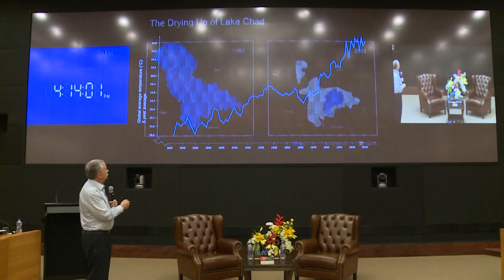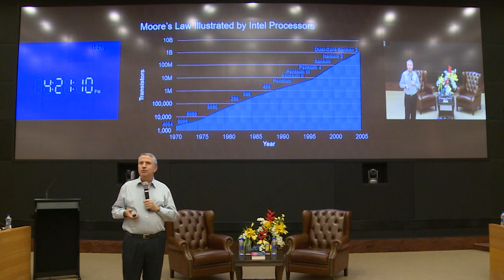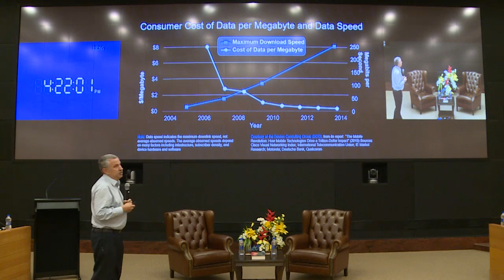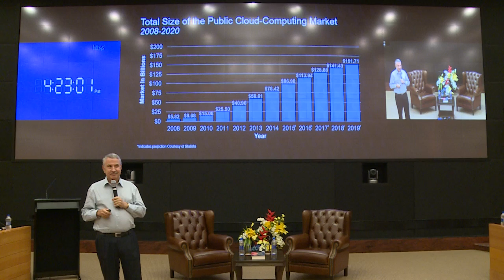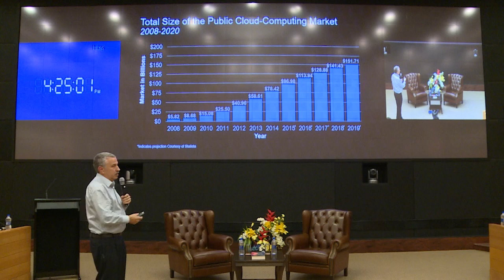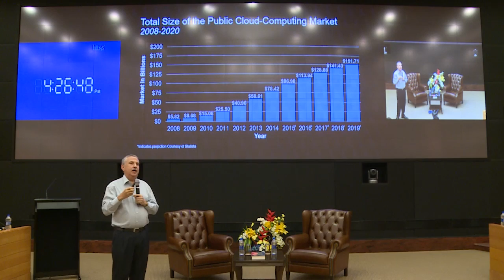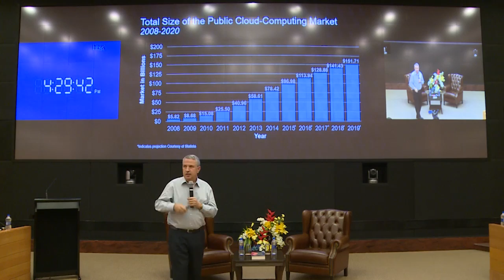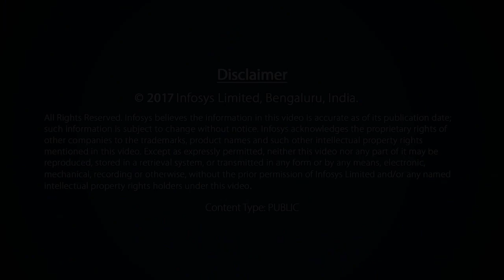When Thomas L. Friedman visited the Infosys Bengaluru campus!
Did you know that the seeds of Thomas L. Friedman’s bestselling book “The World Is Flat” were sown when he visited the Infosys Bengaluru campus in 2004, and discussed world economics with Infosys co-founder Nandan Nilekani? Infosys had the good fortune to host Mr. Friedman again recently, and you wouldn’t want to miss his talk about all things tech, economics and that politics!